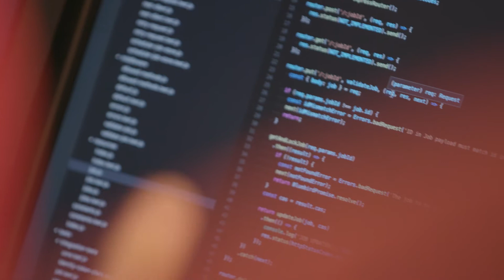Mackenzie Turner, Software Engineer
Mackenzie Turner talks about engineering and Life at Lifion.